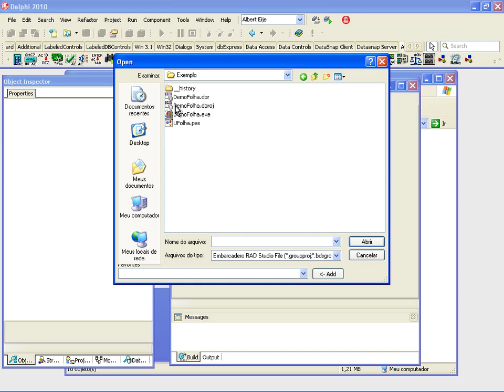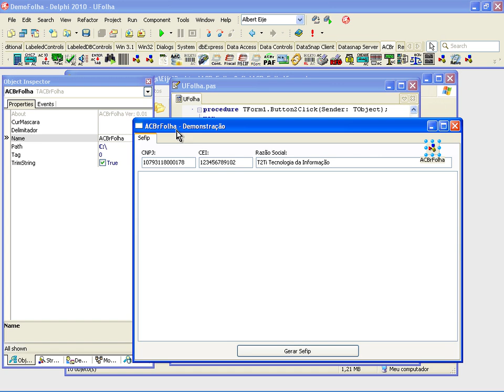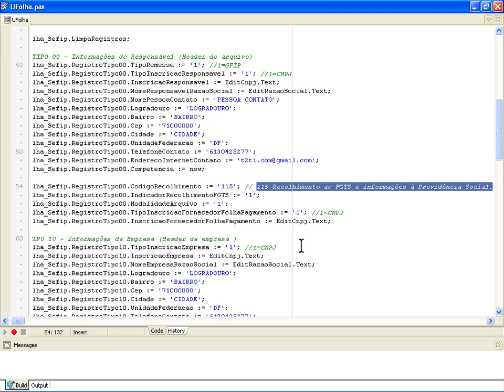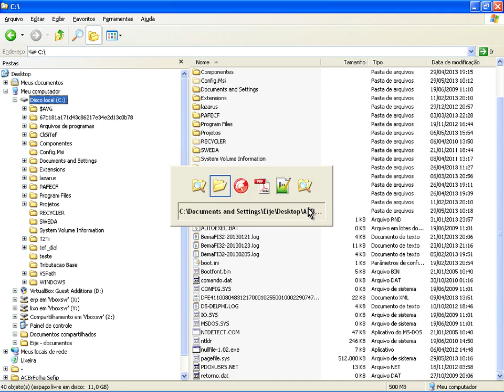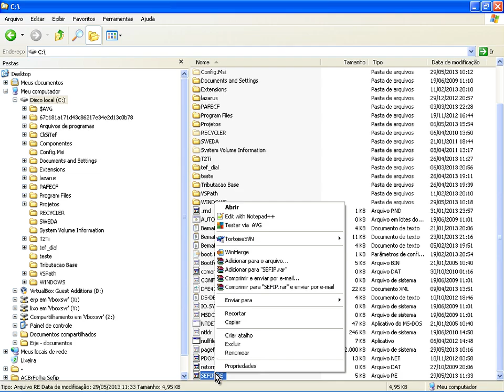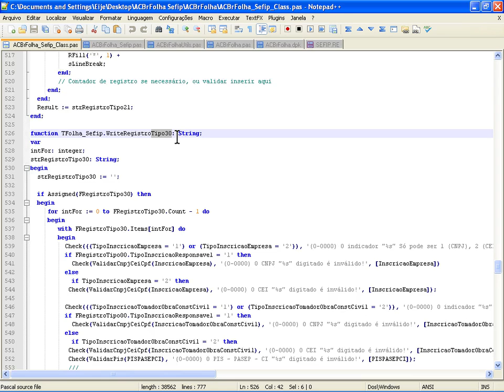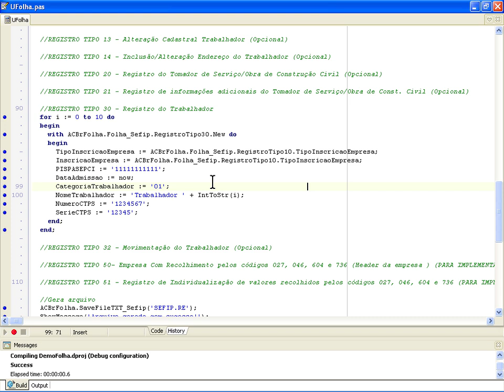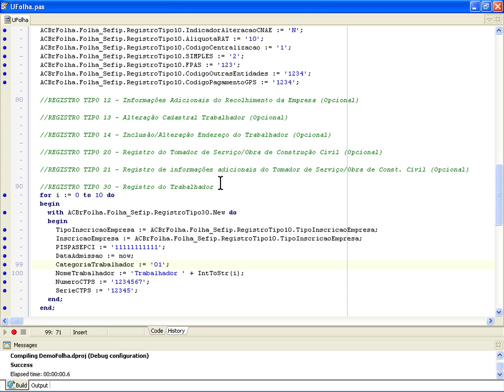Construindo o Componente ACBrFolha - Video Aula 06 - Demonstracao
O objetivo desse curso é mostrar como construir um componente para gerar a SEFIP. Utilizamos o Delphi versão 2010 durante o curso.

Video Aula 06 - Demonstracao